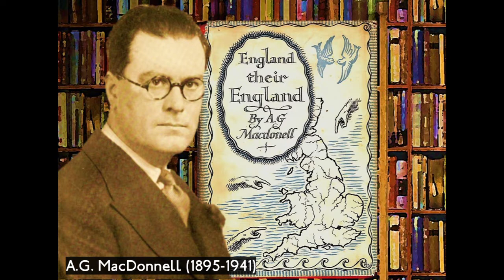Room1309#9 "England, Their England" (A.G MacDonnell)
AG MacDonnell's now mostly forgotten classic from 1933. A Britain long lost.